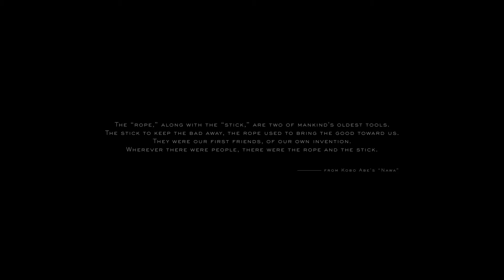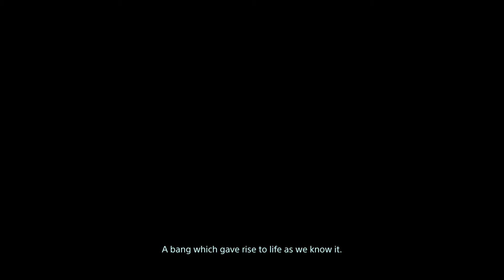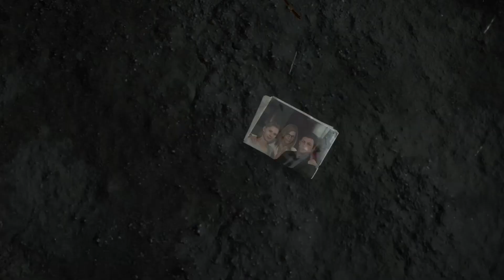DEATH STRANDING™ First 15 minutes from @KojiPro2015_EN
DEATH STRANDING First 15 minutes from @KojiPro2015_EN